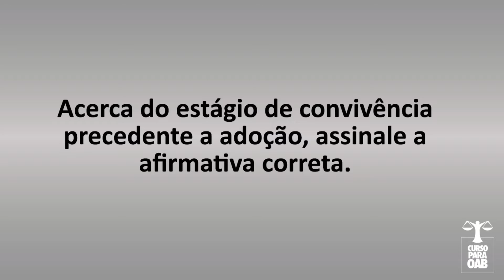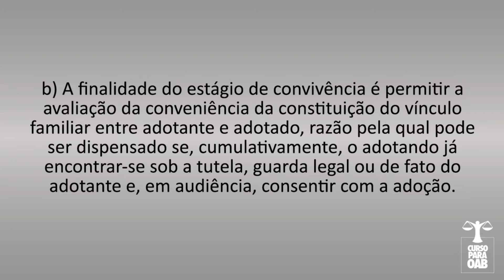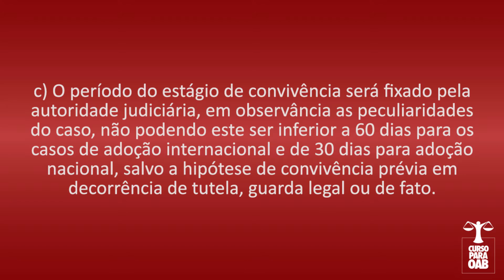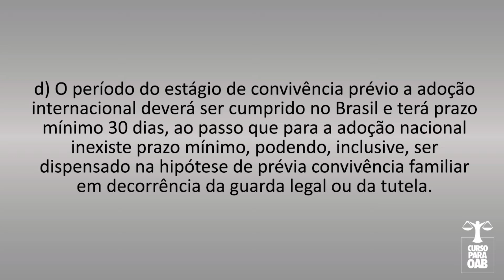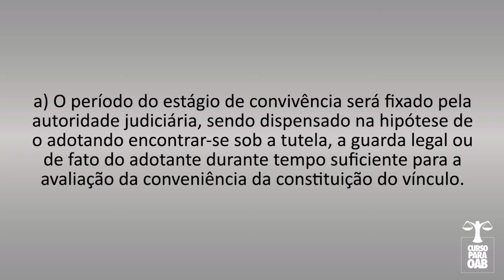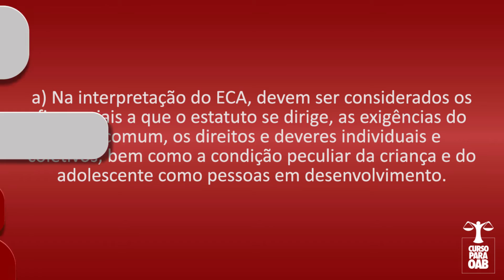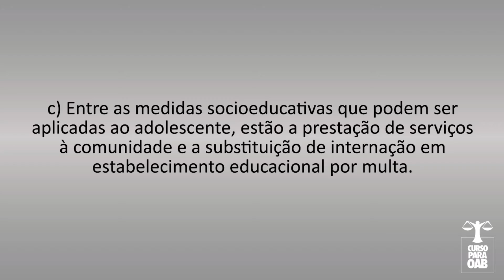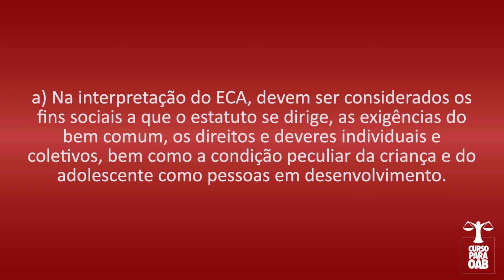Aula 10 - Estágio de Convivência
Curso Gratuito para OAB
Estatuto da Criança e do Adolescente